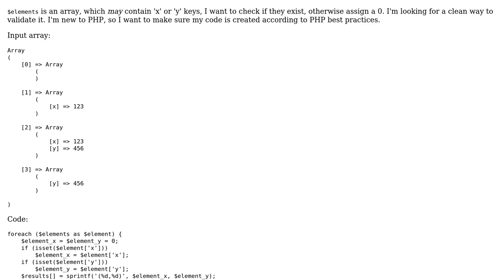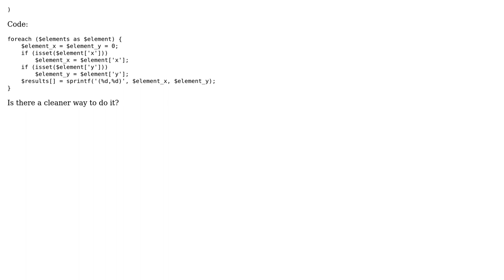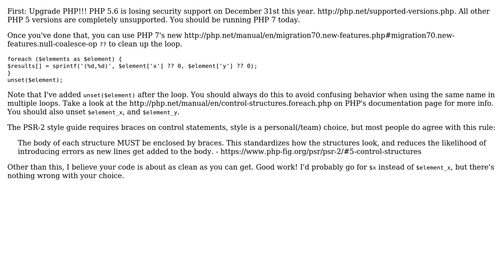Code Review: Validate array elements in PHP (2 Solutions!!)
Code Review: Validate array elements in PHP

With thanks & praise to God, and with thanks to the many people who have made this project possible! | Content (except music & images) licensed under CC BY-SA | Music | Images & others | With thanks to user nforced user gogasca user Gerrit0 and the Stack Exchange Network Trademarks are property of their respective owners. You are responsible for your own actions.